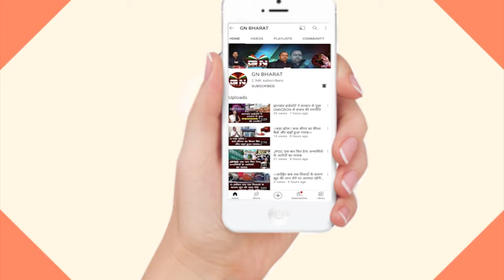Simdega || सिमडेगा के नए एसपी सौरव ने लिया पदभार